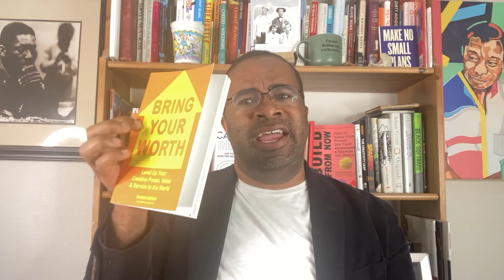Andre 3000 Advice: Launch Before You’re Ready! BringYourWorth 238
Andre 3000 Advice: Launch Before You’re Ready! Don’t Wait to Create.

🎵 BringYourWorth.tv theme song courtesy of Purple Fluorite. Available everywhere!

🫙 Storage: Western Digital Elements Hard Drive
🎙️ Sound: Audio-Technica ATR2100x-USB
💡 Lighting: Amaran Apeture / Lantern Softbox

00:00 Intro
4:52 Your Hard Work Happens Before Success
9:18 Before Attention, You Find Out Who You Are